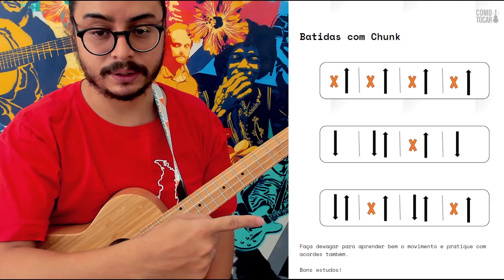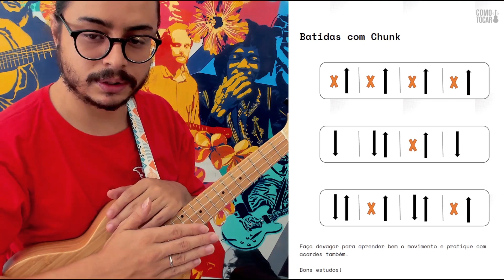Como fazer Chunk no Ukulele? ASSISTA AQUI!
Nesse vídeo, o Thiago  dá todas as dicas para você começar a incrementar as suas batidas no Ukulele.

➡ Clube do Ukulele: nossa plataforma com todos os cursos que você precisa

➡ Participe de Sorteios Mensais (+ R$ 1000 em ukuleles, cordas todos os meses) e tenha acesso às Cifras e Biblioteca de Música e Exercícios

➡ Tá começando a tocar agora? Receba gratuitamente o passo a passo pra começar a tocar ukulele do zero

➡ Ainda não achou o que procurava? Veja outros materiais

➡ Instagram e TikTok: @comotocarukulele